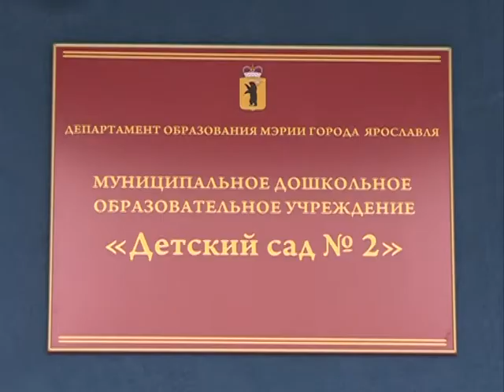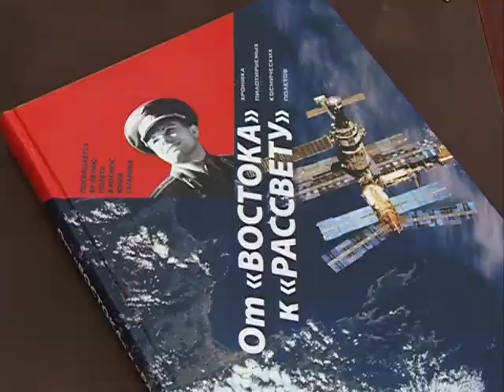Валентина Терешкова посетила новый детсад, а затем вручила именные стипендии студентам региона